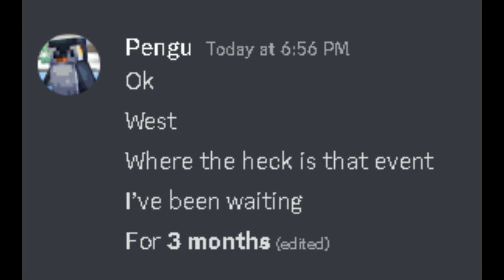What happend to the event?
So in this video ill be talking about what heppened to the server... and the event!!!